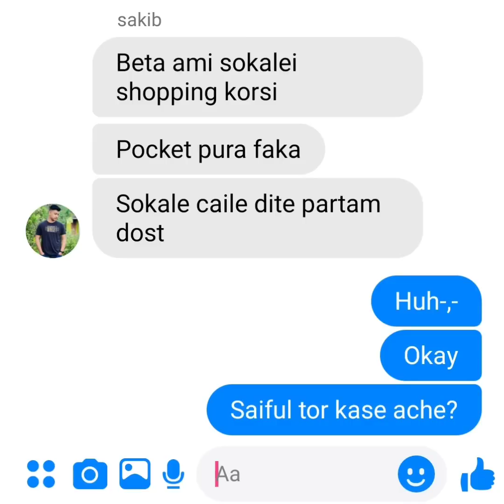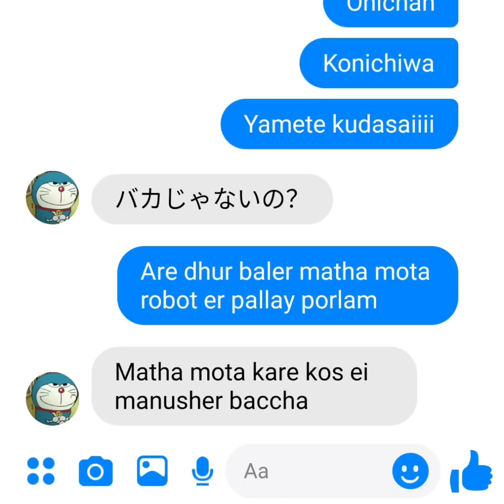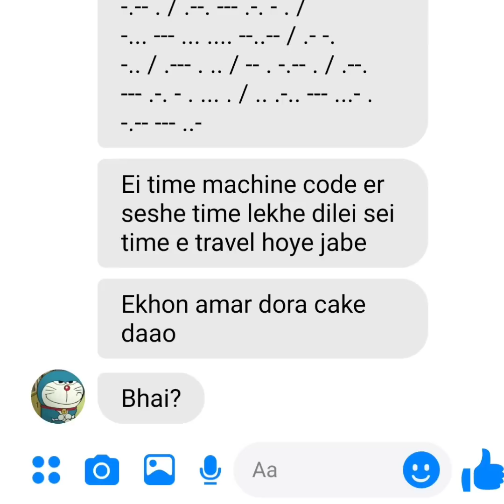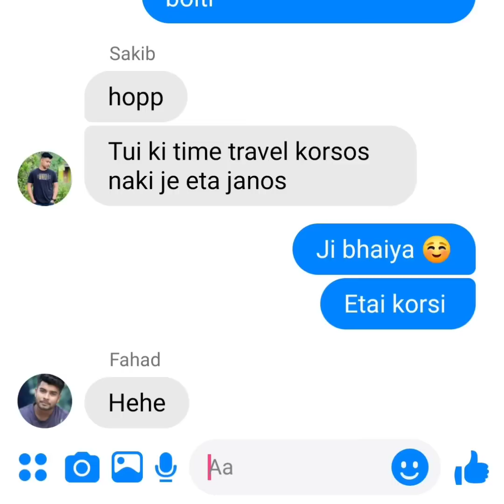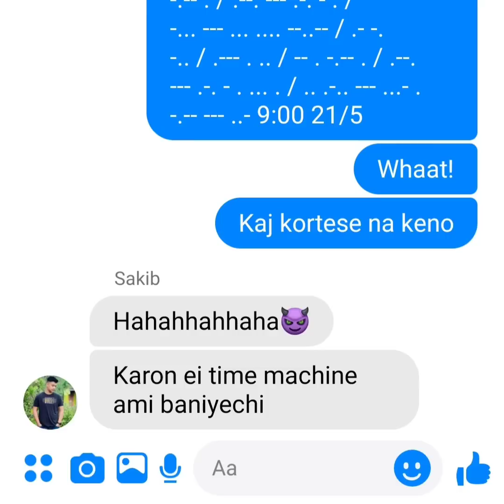বন্ধুকে টাকা ধার দিবেন না🙂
hi:')